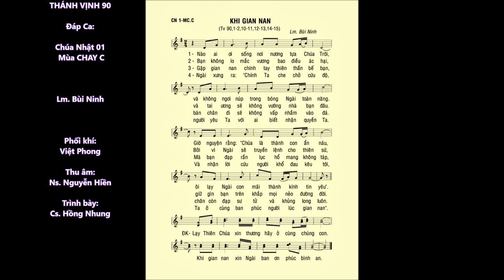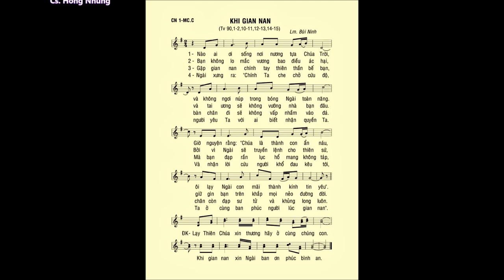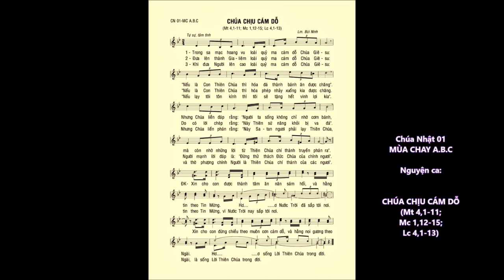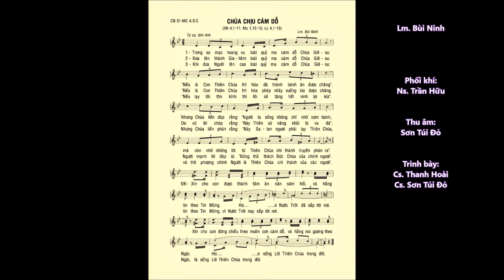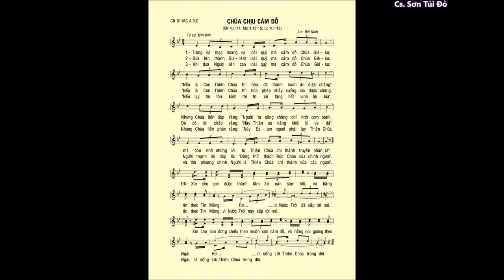Chúa Nhật 01 MÙA CHAY C – ĐÁP CA & CA HIỆP LỄ – Cs: Hồng Nhung - Thanh Hoài & Sơn Túi Đỏ